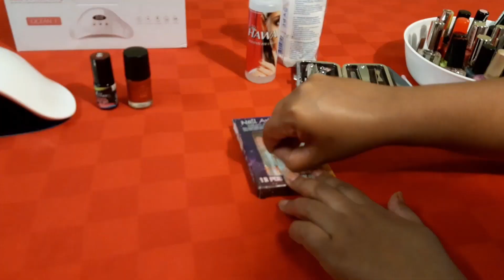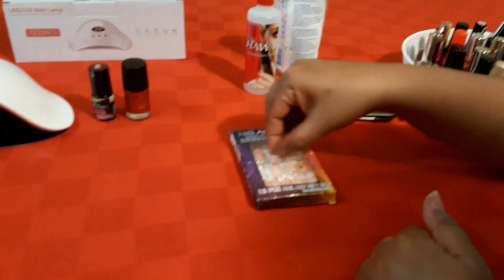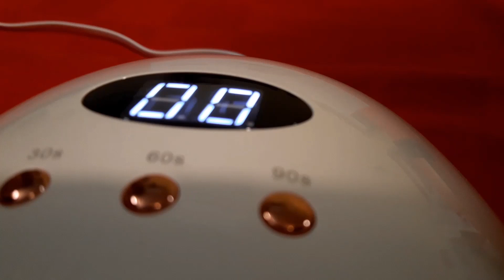semi permanent nail polish application at home | Malayalam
In this video I am showing how to put semi permanent nail polish at home.
LINKS 👇👇
-LED\UV Nail lamp link (Europe)€€